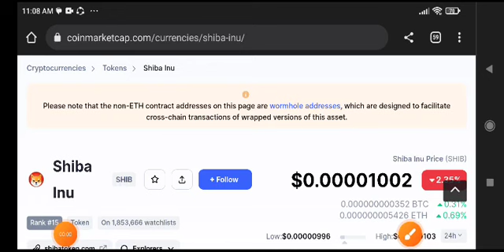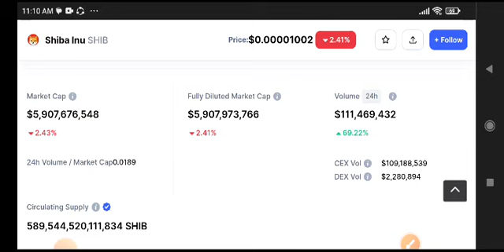Shiba Inu Price Prediction Today! Shiba Inu News Today